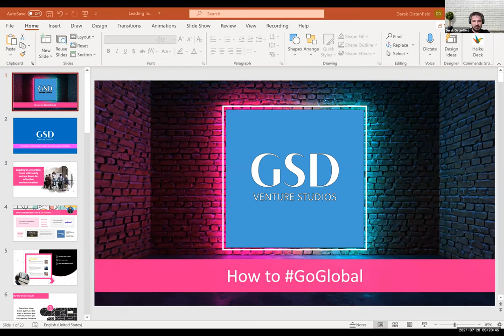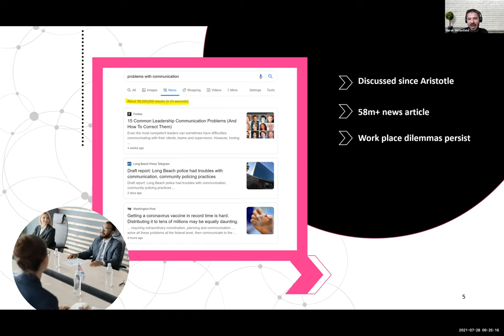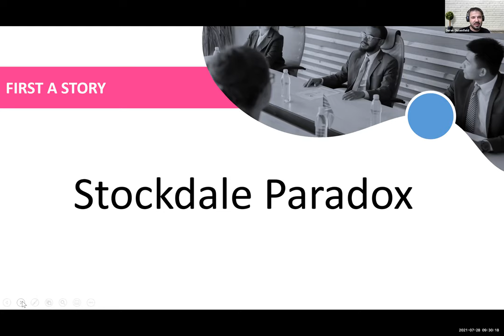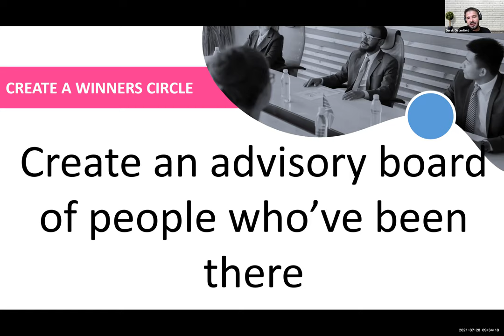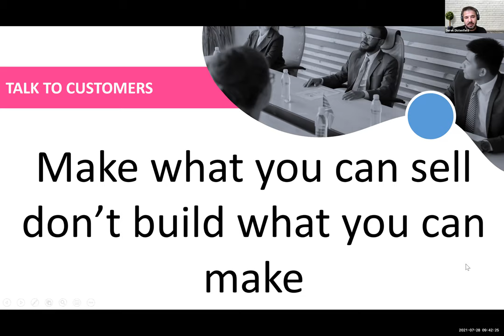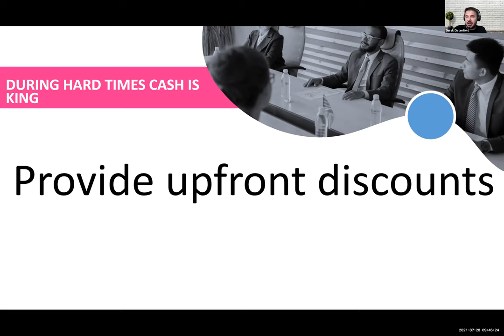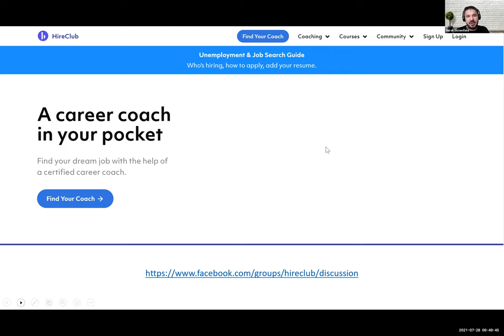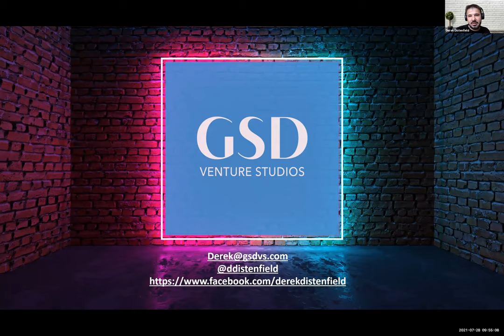How to GoGlobal with Gary Fowler and Derek Distenfield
About GSD Venture Studios:
We travel the world investing in resilient teams bold enough to GoGlobal.
For too long self-motivated entrepreneurs have navigated the minefield of challenges to launching a global company with very little support. The last thing you should bet on in this situation is an unproven team that you don’t trust. GSD Venture Studios travels to every corner of the globe inviting resilient teams to establish partnerships that ensure organizations grow the right way, without games or gimmicks. Unlike traditional investors, we take senior operational (often co-founder) roles in these companies, capitalizing on our trusted reputation, experiences, and network to drive explosive growth.

About Derek Distenfield:
Known for both bringing revolutionary new ideas to organizations that deliver explosive growth and for displaying a high tolerance for ambiguity and complexity. For over 15 years, Derek has blazed high impact careers in startups, corporations, governments, and nonprofit organizations that range from $0 to $2 billion.
He is the operational mastermind, COO and Co-founder behind the success of GSD Venture Studios. Derek brings a variety of resources together to deliver explosive growth for GSD's portfolio companies. Additionally, he lectures on startup growth at leading universities and writes for Forbes.com. Analytic Insight Magazine honored Derek as a 40 under 40 Innovator for his work in redefining the future of tech through cutting edge innovation. Yahoo.com called Derek as one of 2020s most influential people.
Derek is a frequent keynote speaker, advisor, and mentor. Silicon Valley is home and he travels the world frequently to work with GSD’s portfolio companies.

About Gary Fowler:
Gary has 30 years of operational, marketing, sales, and executive leadership experience including a $1.35 billion dollar exit and a successful Nasdaq IPO. He has founded 15 companies: DY Investments, Yva.ai, GVA LaunchGurus Venture Fund, GSD Venture Studios, Broadiant, etc. Under his leadership, Yva.ai was named one of the Top 10 AI HR Tech companies globally. Gary was recently named one of the top 10 Most Influential AI Executives to Watch in 2020. He is a writer at Forbes Magazine and published over 60 articles on AI and Technology over the last year.